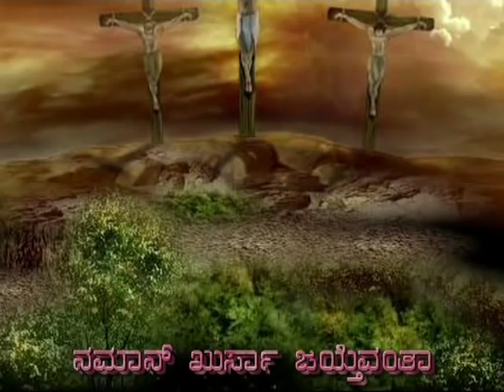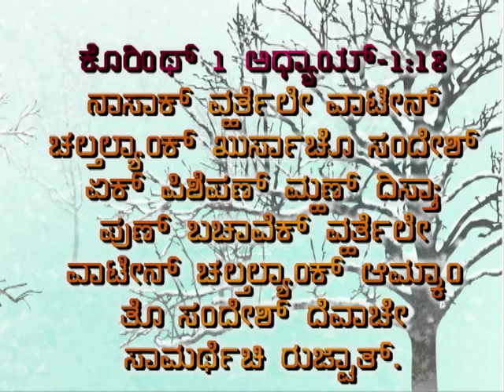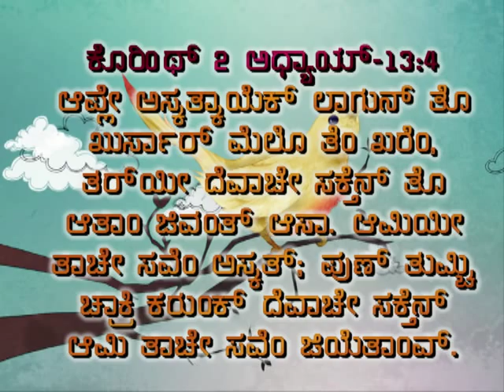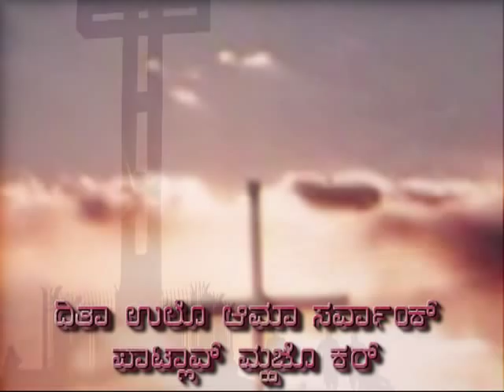Naman Tuka Povithr Khursa